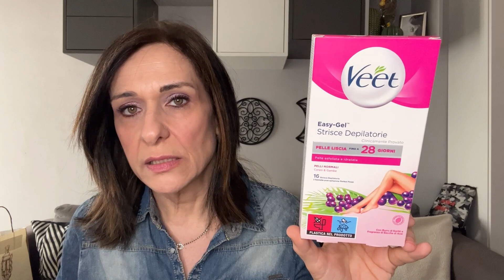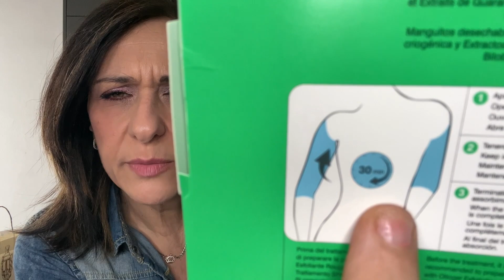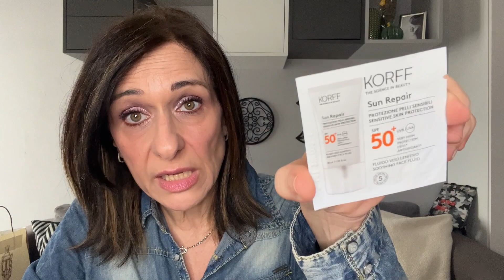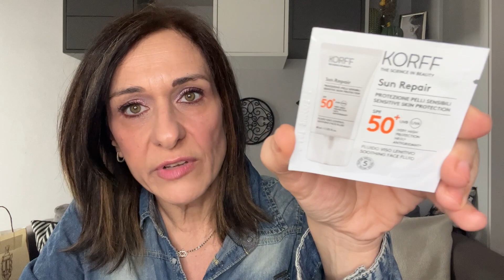Vi mostro i miei ultimi giretti : HAUL SKINCARE HAIRCARE BODYCARE e le PALETTE 💄che sognavo !😍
Ciao amici
oggi vi tengo compagnia con un haul misto

Un bacio e buona domenica a tutti
Laura